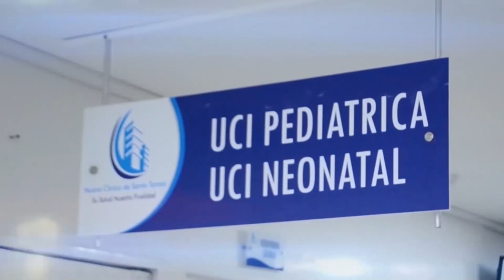POR TENTATIVA DE FEMINICIDIO, LIBRAN ORDEN DE CAPTURA CONTRA 'TICO' MERCADO